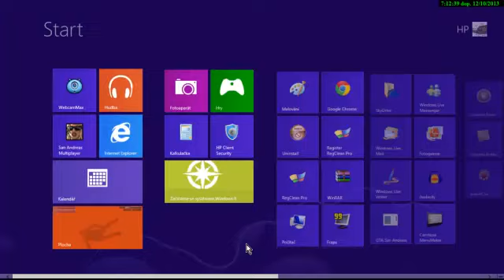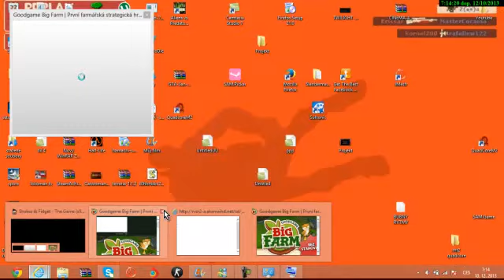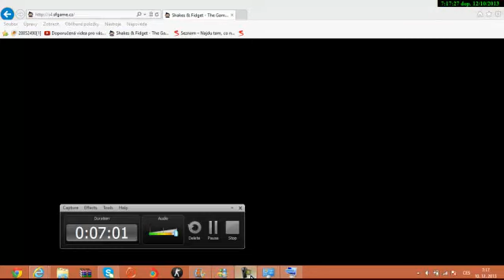Sf díl 4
je tu další sf